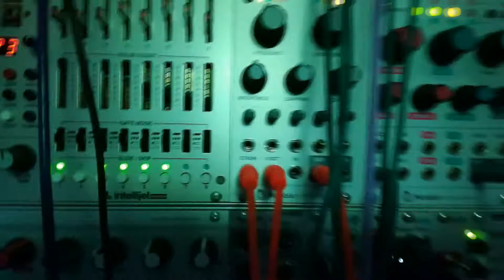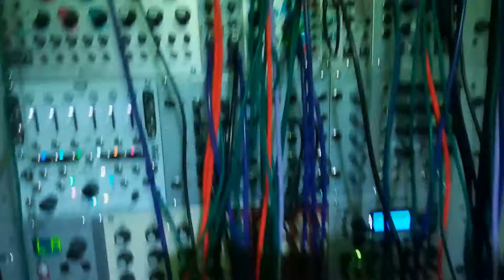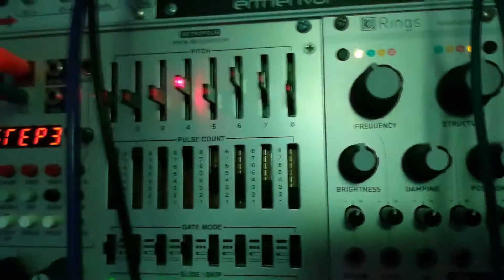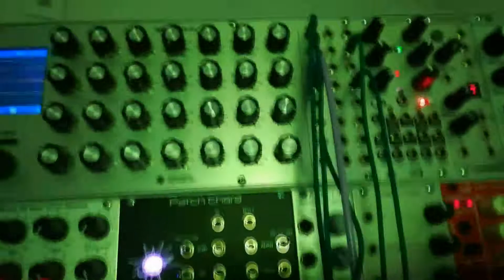Makenoise Cwejam eurorack Modular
Modular Synth